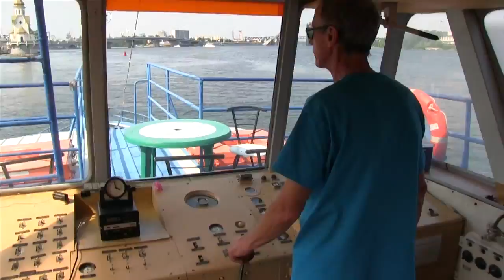Beer and sunshine on the Dnipro tourist boat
The mighty Dnipro river dominates summer life in Kyiv and the numerous tour boats are a cheap and fun way to see the city sights.